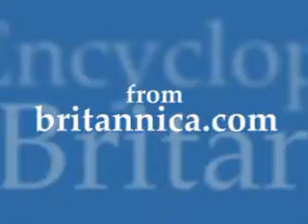Volcanic Activity: Vesuvius Buries Pompeii (Britannica.com)